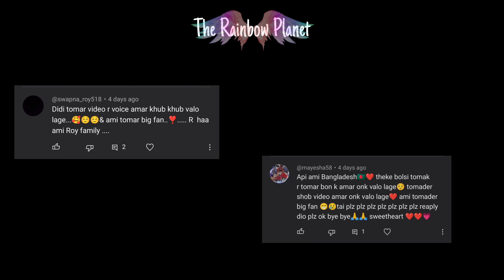GOA🏖️ তে শেষ দিনে কতকিছু করে বাড়ি চলে এলাম🥲 Bangla vlog | The Rainbow Planet